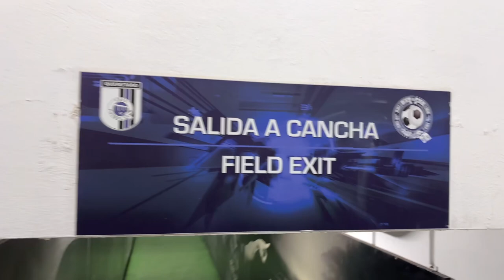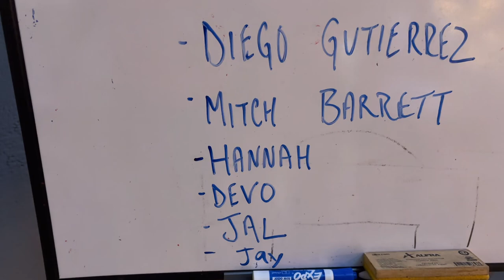We Played Against RONALDINHO'S Old Club! | VLOG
About Me:
Name: William Akio
Age: 25
Height: 5'10
Weight: 169lbs
Nationality: CAN/SSD
Job: Professional Soccer Player
Current Team: Cavalry FC
Current League: Canadian Premiership
Position: RW/LW/ST
College: UTRGV (D1)

My Recording Gear:
Rode Microphone
Canon T7i (800D) DSLR
Ubeezie Tripod
iPhone 15

- 1v1 Mentorship Zoom Calls

About Me:
Name: William Akio
Age: 25
Height: 5'10
Weight: 169lbs
Nationality: CAN/SSD
Position: RW/LW/ST
College: UTRGV (D1)

My Recording Gear:
Rode Microphone
Ubeezie Tripod
iPhone 15